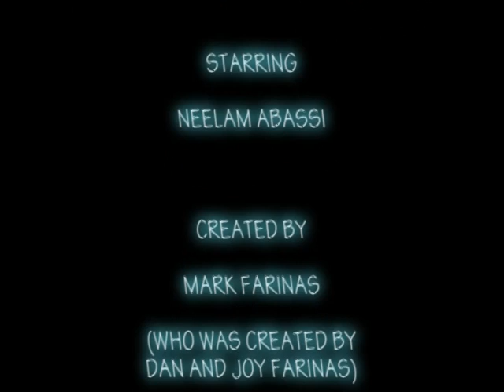Nemo's New Nails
This is a little video of one of my employees after she got her nails done.